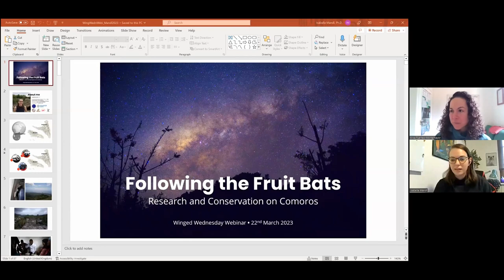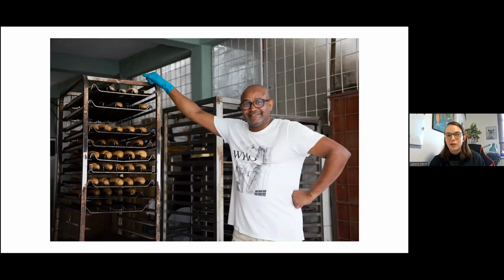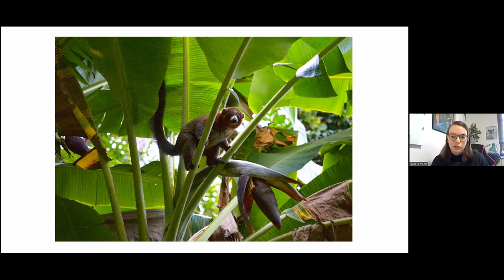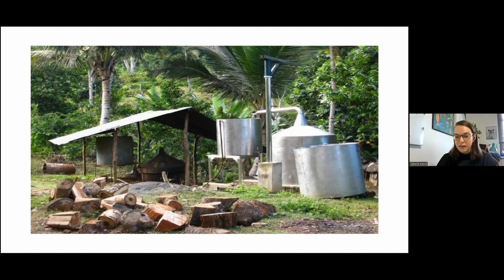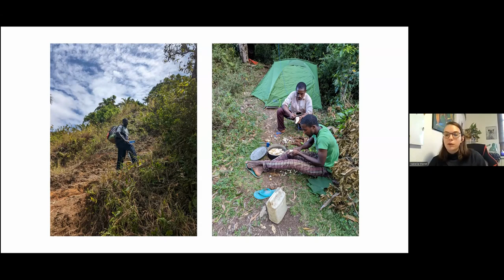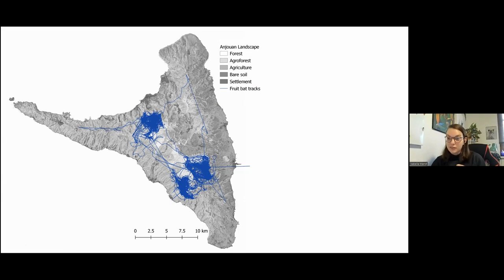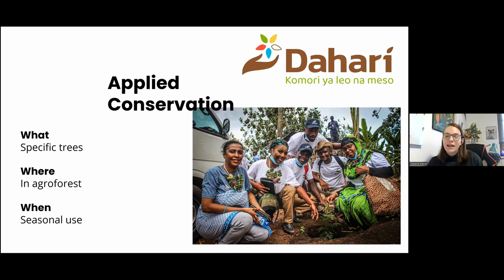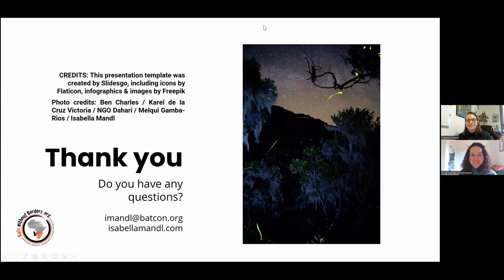36 - WingedWednesday webinar with Dr Isabella Mandl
Dr Isabella Mandl is a Bat Conservation International postdoctoral fellow at the University of Vienna, Austria. Together with local partners she has been working on the ecology and conservation of the rare Livingstone's fruit bat in Comoros since 2019.